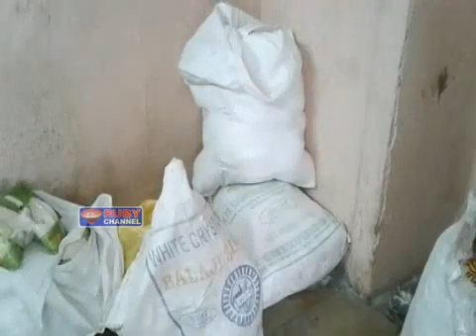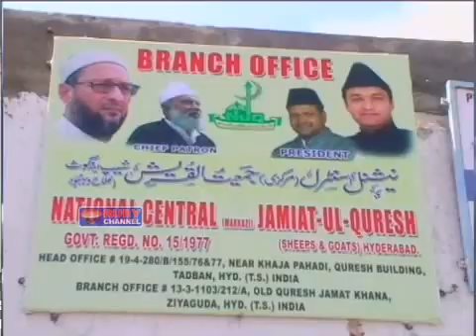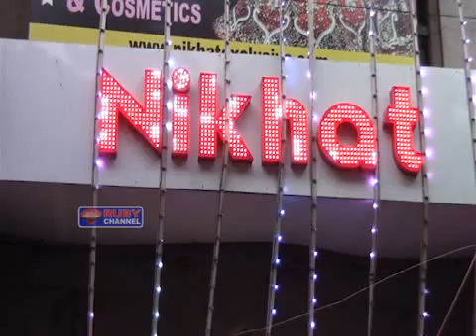rubynews 10 june 2017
NEWS VIDEO EDITOR : SYED AZAR (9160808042)
NEWSTIMING-5:30PM-8:00PM-10:30PM-1:00AM-8:00AM-10:30AM

"ruby digi cable news" "ruby news" "hyderabad news" "news" "News Broadcasting" "urdu" "Ruby News (Infotainment channel) Hyderabad, T.S " "News Editor - Asif Ali"